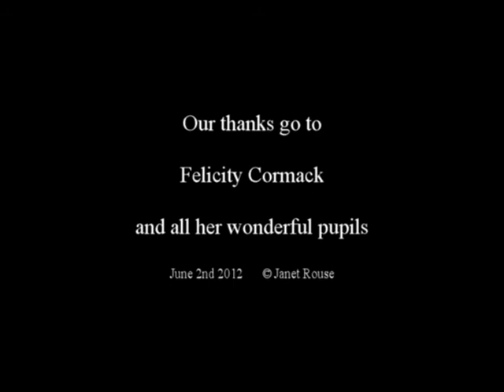Fiddles & Feet - Bampton in Oxfordshire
As part of the Diamond Jubilee celebrations in Bampton, 'Fiddles and Feet' gave a delightful show in the Market Square in Bampton Oxfordshire on Saturday June 2nd 2012.  These are a group of talented youngsters who have all learnt to play the violin and other instruments and they also dance.